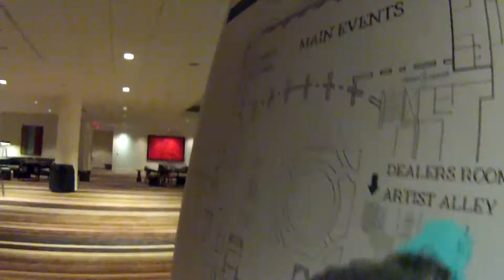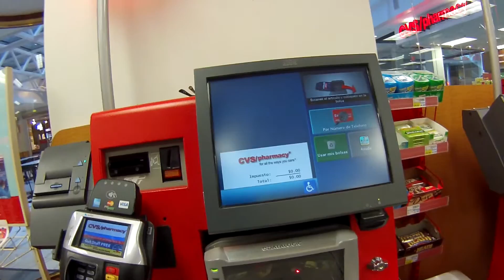FWA 2016: Bats, Moths, Cows, and Elevators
Antics from Furry Weekend Atlanta 2014.

"Peanut Butter Jelly" by Galantis